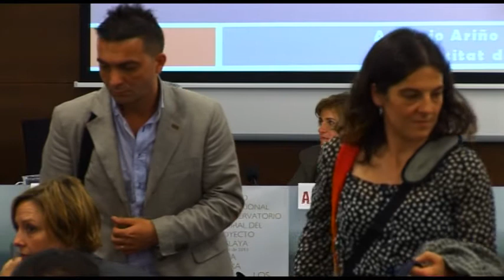VI SEMINARIO INTERNACIONAL DEL OBSERVATORIO CULTURAL ATALAYA Antonio Ariño 11/04/2013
VI SEMINARIO INTERNACIONAL DEL OBSERVATORIO CULTURAL ATALAYA Antonio Ariño Sociólogo y Vicerrector de Cultura de la Universitat de Valencia.Conferencia: Las prácticas culturales. Una perspectiva sociológica.
Coordinación y Organización: Vicerrectorado de Extensión y Participación de la Universidad Internacional de Andalucía Vicerrectorado de Proyección Social Cultural e Internacional de la Universidad de Cádiz. FINANCIADO POR LA CONSEJERÍA DE ECONOMIÁ, INNOVACIÓN, CIENCIA Y EMPLEO